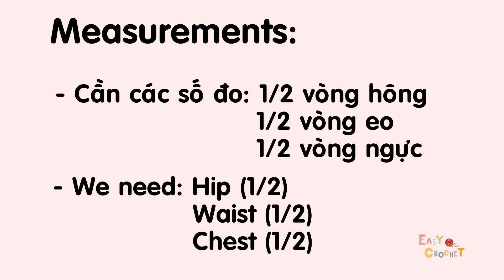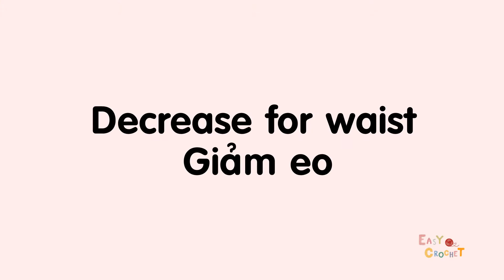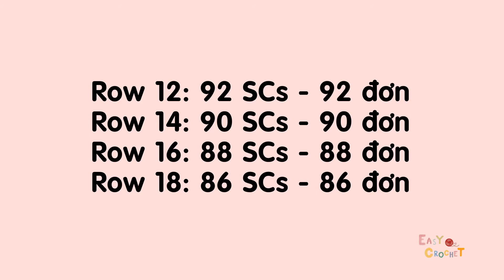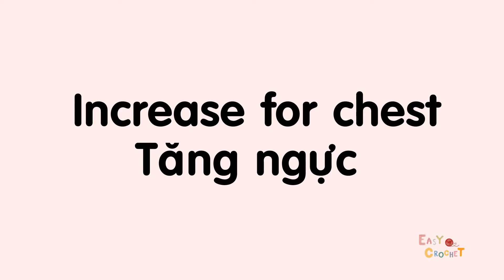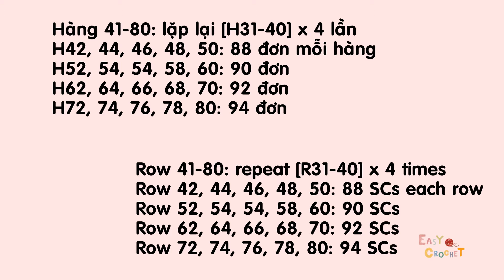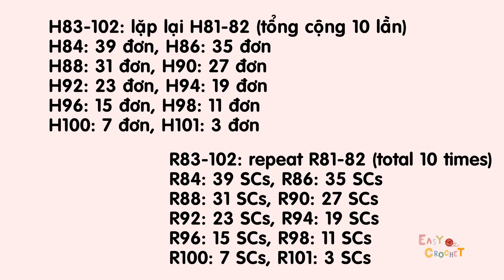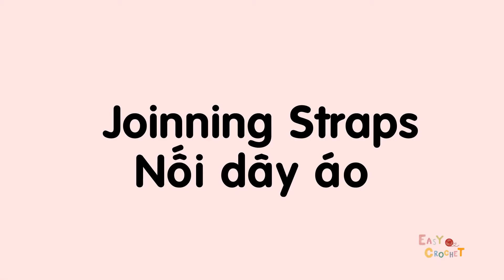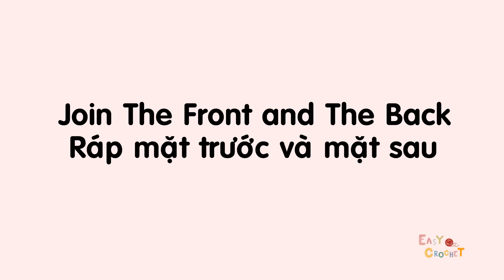Easy Crochet for Summer: How to crochet Mermaid Crop Top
Someone hacked my Facebook page (names Nami Do - Easy crochet). If you followed this, please be careful. That is not me.

Hope you guys enjoy it, feel free for any question, ^^

to get my easy crochet tutorials as fast as you can.